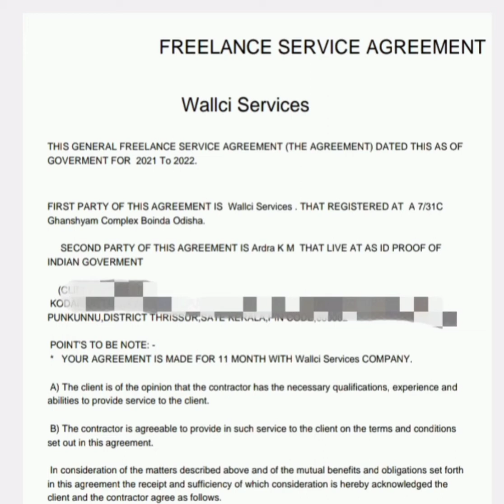A One Solutions,Legal Notice,Data Entry Job,General data Pvt ltd,Data Entry job scam se bache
Connect with Lawyer

Legal helpline for victim
to help them from  form filing company and advocates
Just Cal us and save your time & Money
No need to worry
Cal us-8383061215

Cancel Agreement without money
 Stop legal Notice Hard Copy will not come to your Address.
NOC free of cost
No Harassment Cal from Advocate.
No need to go Police Station and court.
No need to Pay Cancellation,Penalty and Maintenance Charge to Company.
We will talk to them on your behalf.

AktEnterprise — fraud company captcha code work & blackmailing me for 5510 rs
Onlineworksjob — fraud data entry job call
Infonex

FlexEnterprise — fraud data entry company,
DnsEnterprises — online part time form filling job fake,
Millennium Freelancing Services — tried to do fraud,
Stm Company — stm company seeing to case fear many rupees getting. I want my refund mon
Gprojexel Softech — payment not received yet
N.tech — data entry jobs from home
Ariss Infotech — home based offline jobs
Csr Company Captcha — fraud calls from csr company (work from home)
Csr ,latur , Maharashtra — threatening me for penalty or legal action
Softrex Bpo Solution — data entry service,
E Zone Enterprises, Aurangabad, Maharashtra — without consumer permission doing fake agreement and blackmailing.
Crossway Technology — data entry fraud
Hbj Services — they are not paying my salary but they can take 4853 rs from me
RioTechnology — they are asking penalty 10000/-before they already give me noc after paying 6500/- as my penalty, still asking to pay 10000/
N

If work is not completed or submitted you have to pay Rs6700 as utility and maintenance charge

 Data Entry — Online data entry fraud
Jio Home Job — Data entry job
Ebooksdataentry.com — Security money deposit
Deepine Infotech Pvt Ltd — Fraud
Vr Enterprises — Data entry fraud
Digitech — Fraud
Ken Technology Captcha Job — Fraud
Unique Solutions — Illegal and fraud form filing company
Typingwork.in — Freelanceform fraud
Oxfour Technology Pvt. Ltd — To asking money
Cash Tech — Work from home
Star Data Services — They are trying to do fraud with me.
Orian Technology/ Vr Enterprises/ Suv Sollution — Data entry fraud
Suv Solutions Gujarat — Threatening me to pay amount or they sentence me to court
Tne Solutions — Asking money
Hs Enterprise — harassing and forcing to pay
MartDreams Online Services — About submission of weekly report
H S Enterprises — i have a complaint for adv. minhaz of gujarat.
Suv Solutions — A fraud company asking to pay
Royal Info Tech — Online jobs
Radeon Technologies — threatening to pay 4500 after completing the work
Quantic Web Solutions — Fake company asking money and blackmailing
Onlinedataentryjob.com — Fraud website claiming to pay money to users the company
Cognizant Technology Solutions — Complaint against fraud company
Formfilling — For Threatening for filling a case against me
Oc Technology — Captcha typing company
Suv Solutions Gujrat — suv solutions gujarat work from home
Ztechworksolution — Refunding
Quikr — Complaint against the data entry
Works 2 Earn — Fraud company
Avi Enterprise — Doing fraud with me
Viz Technology Gujarat — fraud case work at home - part time job
Vr Enterprise — Data entry frauds
Qc Technology — Online job
Hs Enterprises Gujarat — forged by hs enterprises n threatening me to pay the amount
Viz Technology — Against me legal notice please resolve issue.

Legal Agreement for Data Entry work ,Now sending Legal notice and demanding money

fake typing jobs,fake data entry companies,fake data entry exposed,Shocking Truth Behind Data Entry Jobs,डाटा एंट्री के नाम पर फ्रॉड,data entry jobs work from home,data entry jobs real or fake,data entry jobs reality,olx fraud hindi,typing jobs fraud,captcha typing job,captcha typing job fraud,fraud se kaise bache,agreement kaisa hota hai,legal notice kaisa hota hai,fraud
 update after paying

Viz Technology — data entry scam & threatening calls & emails

Tops Technology — Regarding work from home

Qns Enterprise — fraud matter

Hs Enterprises — Online job frauds

Data Entry — I have paid but not activated yet